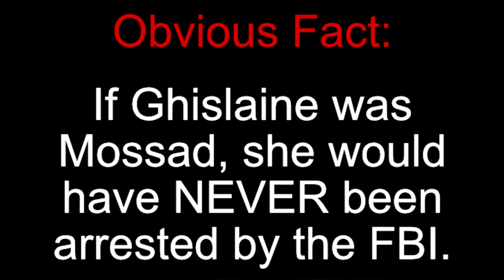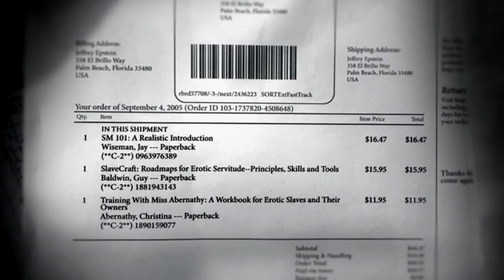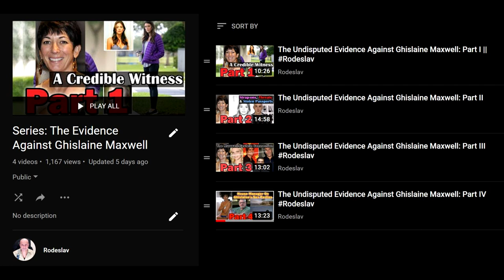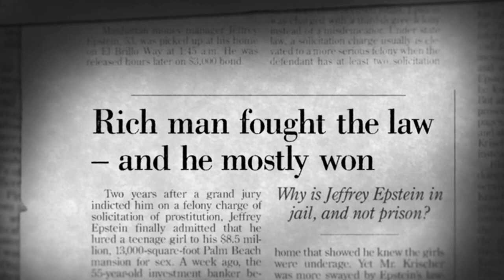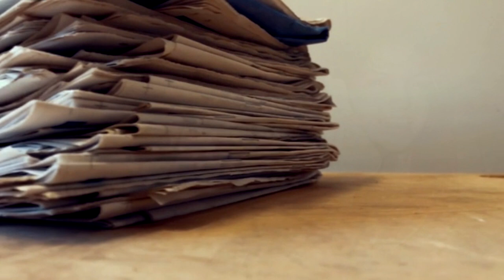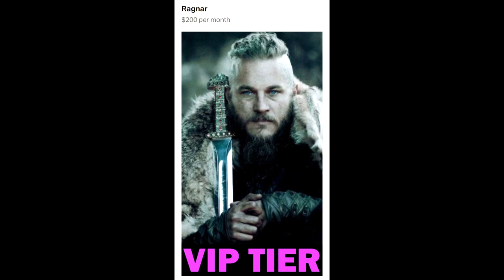Episode 1| Surviving Jeffrey Epstein Review & Analysis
Surviving Jeffrey Epstein was a great documentary covering a range of issues related to Epstein's case. I break down how the established capitalist system allowed Jeffrey to victimize the young girls involved here due to his money and power and the culture of undeserved respect we give to the rich.

Meaning of "Aspire to be a farmer, settle for queenhood" quote:
Pictured there is Largatha, a Viking woman who didn't want glory like her husband, but instead wanted the quiet life as a farmer, but ended up a queen due to her husband's actions. I advocate for western societies to move away from worshiping  the rich (Queens, CEOs, Bankers, FINANCIERS etc.) and money, instead start valuing working class people (farmers, grocery clerks, teachers, garbage men etc.) and elevate their ESSENTIAL contributions to our society.

▶ My Educational and Professional Qualifications:
Academic Training: